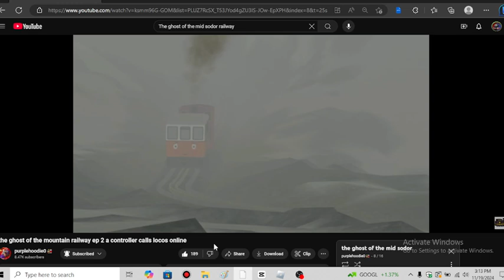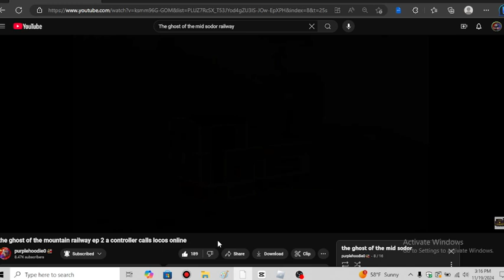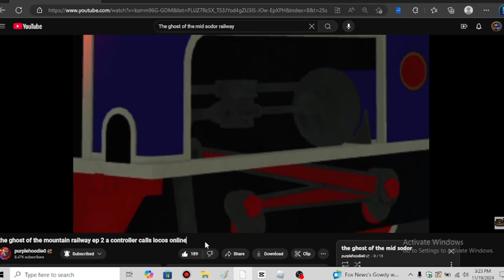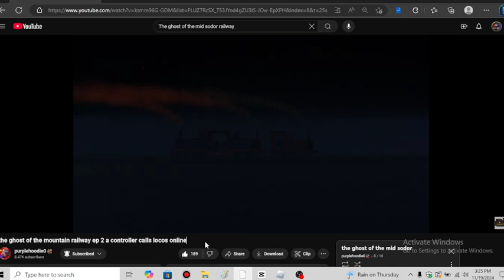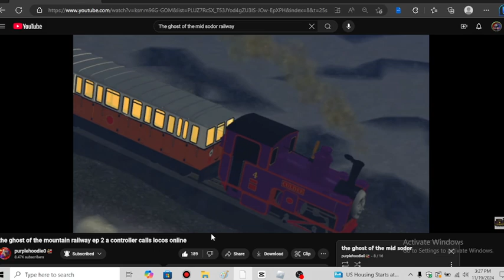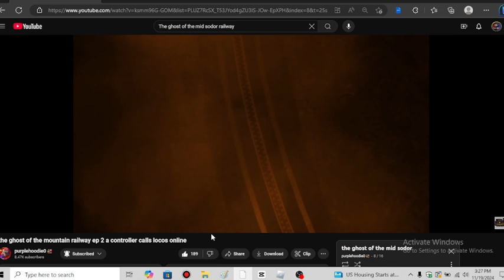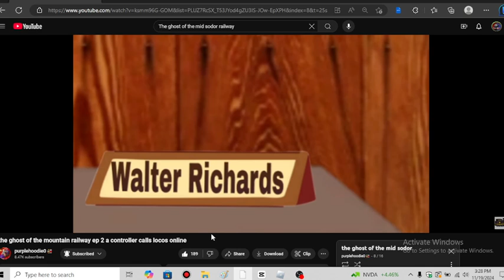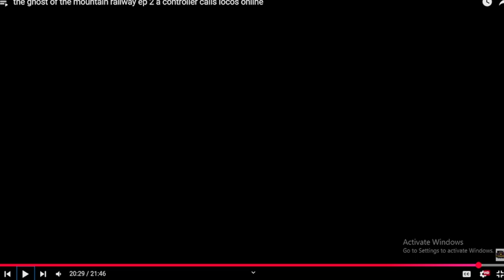RED FOG NOW?!?! ​⁠@purplehoodie0644 TGOTMR S2 E2 Reaction Video (17/30) 6,000 Subscribers Special!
Sorry if the volume is getting low. I'll change the volume for tommorow.